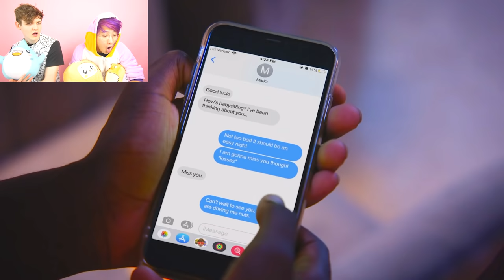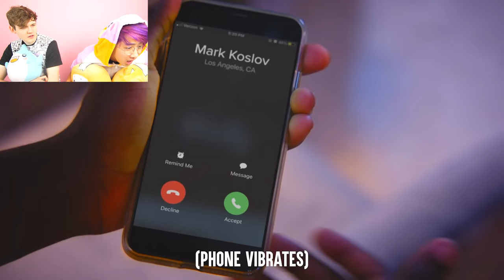Babysitter GETS REVENGE On EVIL KIDS, What Happens Will Shock You!? (LANKYBOX REACTION TO DHAR MANN)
LankyBox World!